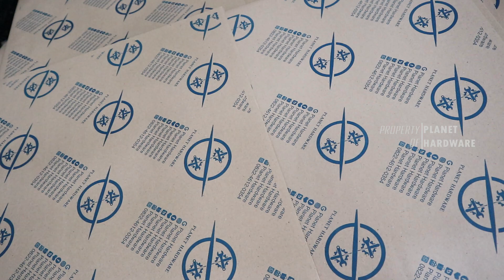A28 Kabel Jumper Aki Accu Mobil Pribadi Pickup Kenmaster 2 Meter 200 AMP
Kabel Jumper Aki Accu Mobil Pribadi Pickup Kenmaster 2 Meter 200 AMP